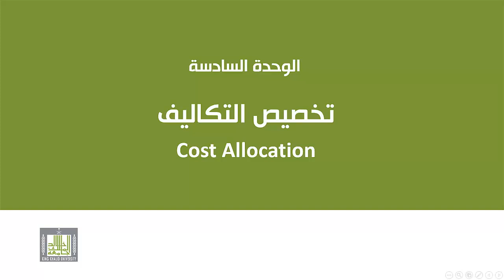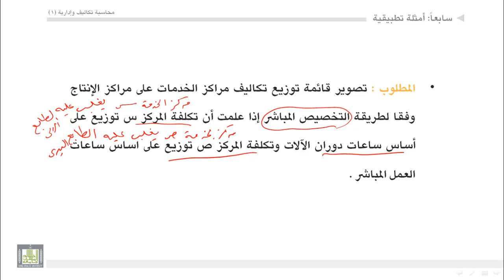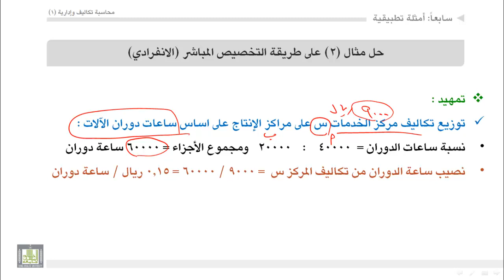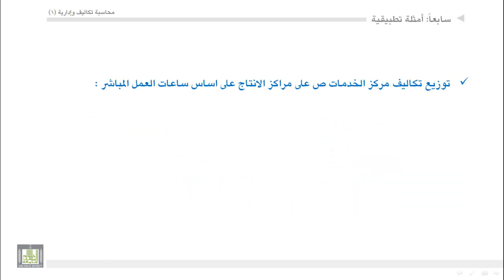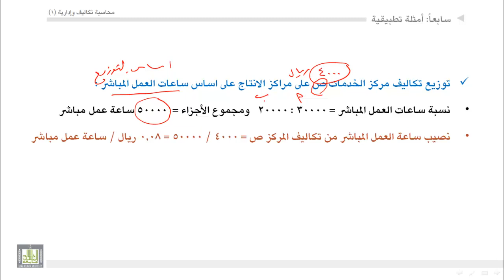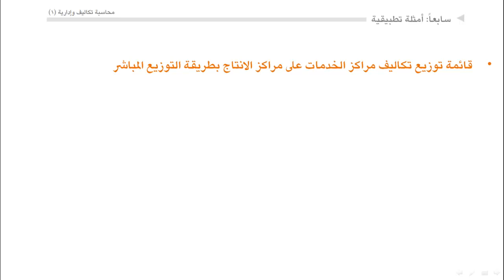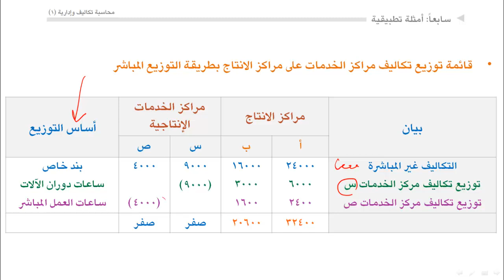محاسبة تكاليف (1) - الوحدة 6 : مثال طريقة التخصيص المباشر ( الانفرادي )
- مثال طريقة التخصيص المباشر ( الانفرادي )